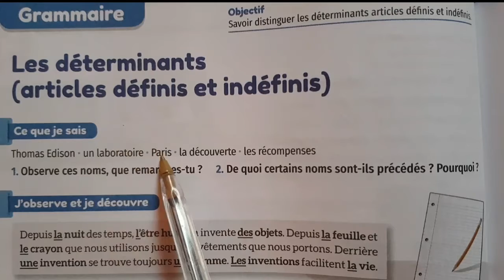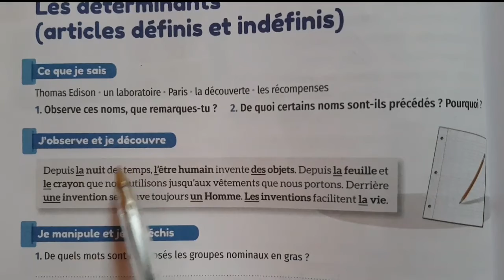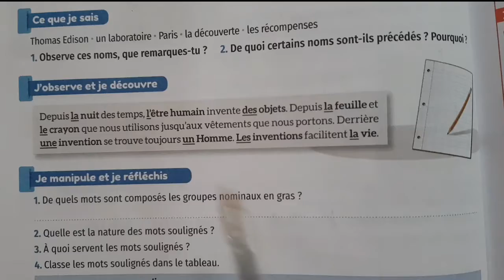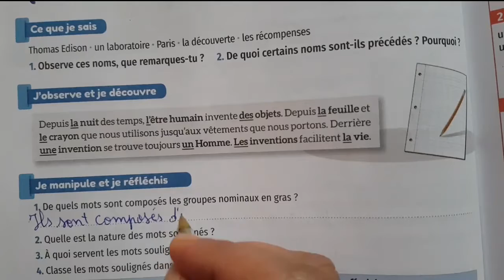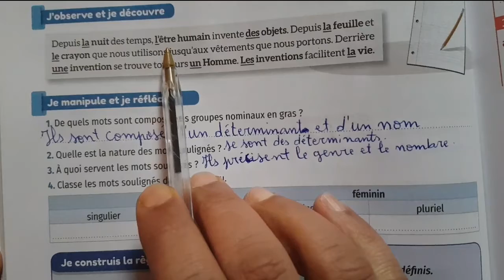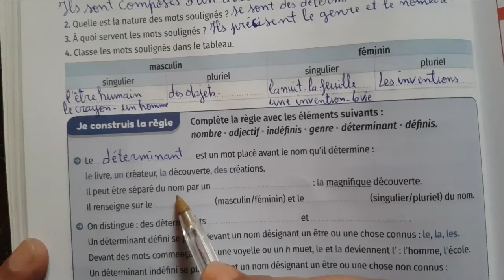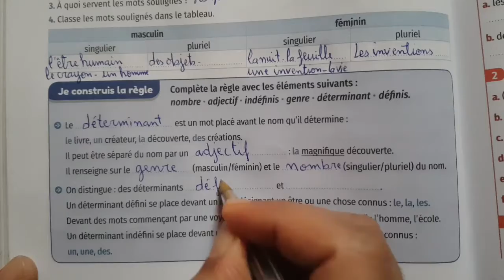mes apprentissages en français 5 page 114